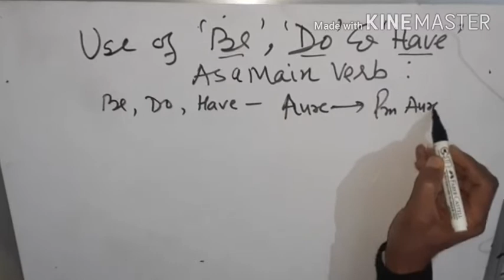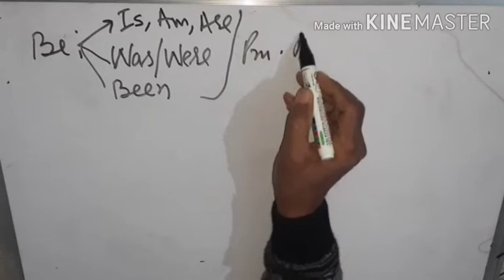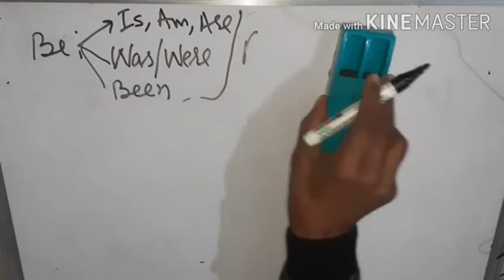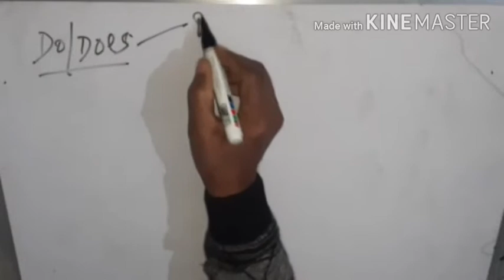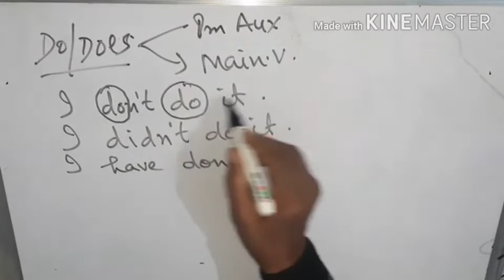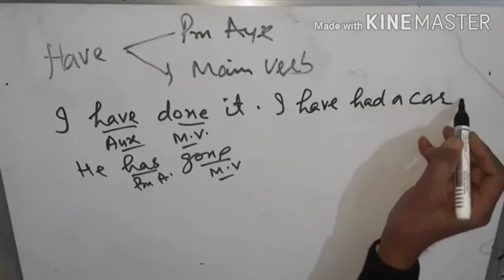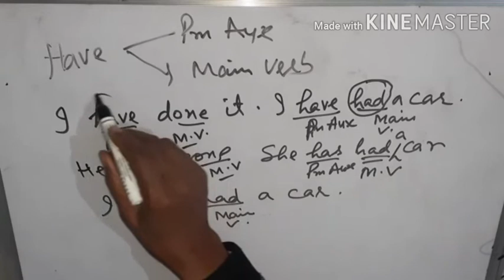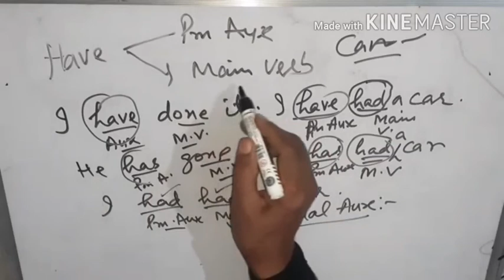Primary verbs used as Main verbs